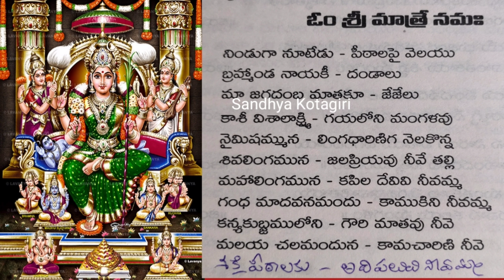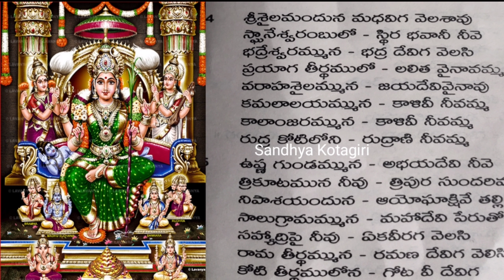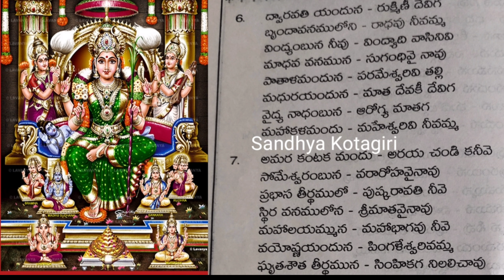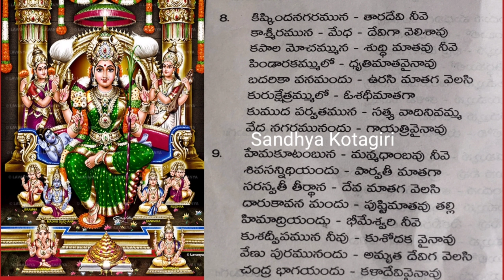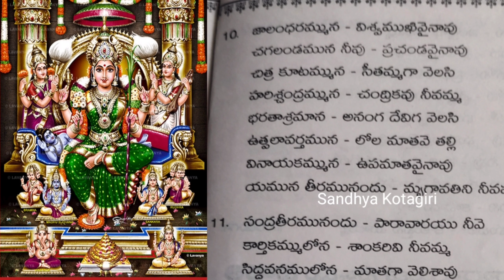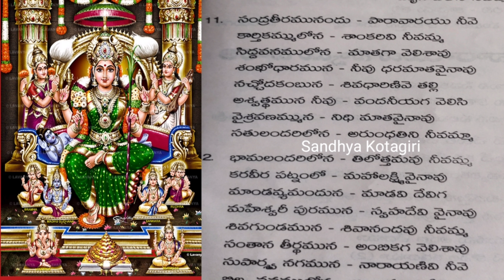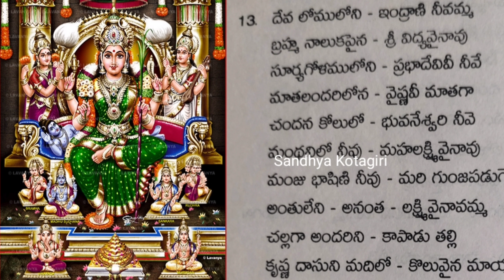108 శక్తి పీఠాల పాట /అమ్మవారి పాటలు/Devotional songs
Ammavari patalu